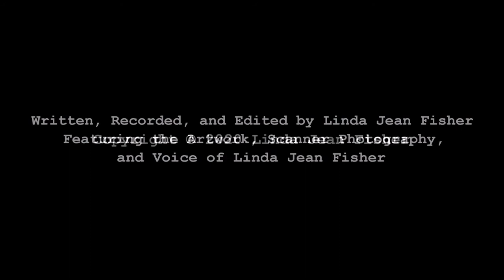Work Period: 21 December 2020 - 27 December 2020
My mother likes forging paintings and stealing diamonds.

My father likes singing opera and playing craps.

My sister likes buying clothes and selling frogs.

My brother likes walking crocodiles and running guns.

My grandmother likes stretching her girdle and aerating her bra.

My grandfather likes building houses and growing blueberries.

My aunt likes rocking cradles and rolling stones.

My uncle likes eating brains and drinking noses.

My cousin likes flipping coins and melting pots.

My niece likes serving truffles and delivering prunes.

My nephew likes riding hogs and flying drones.

My neighbor likes hanging Christmas baubles and lighting Hanukkah candles.

My president likes swallowing gold and spouting junk.

My pen likes writing the truth and destroying the lies.